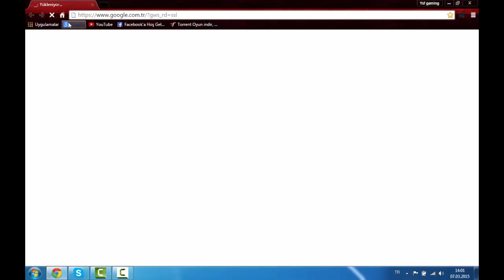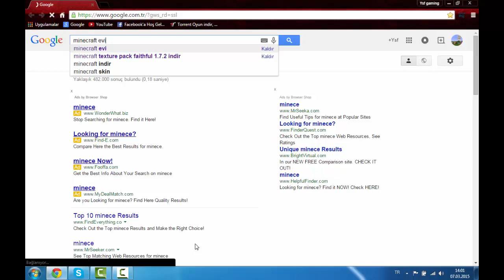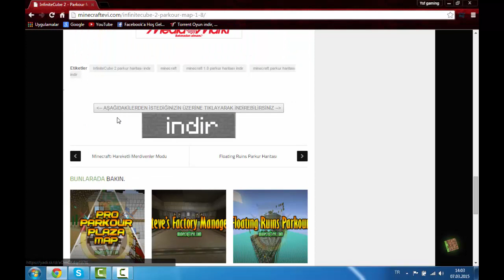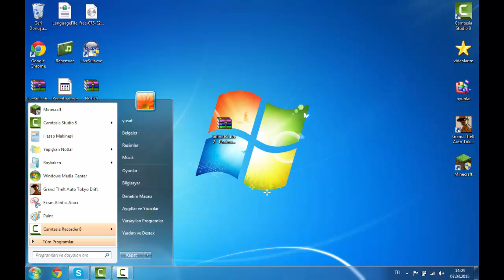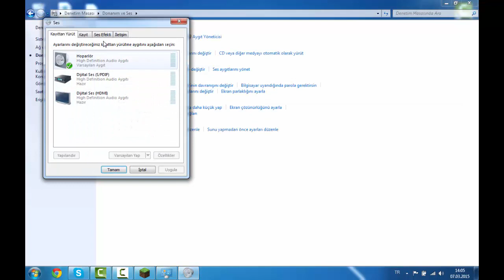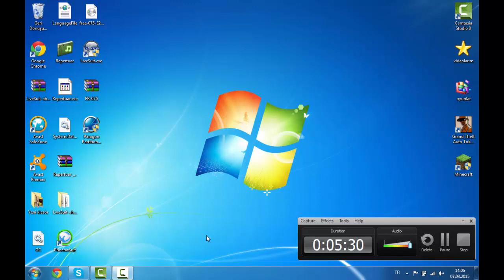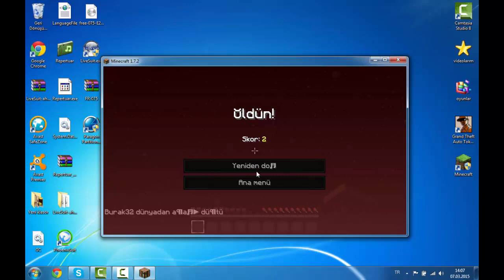minecraft'a harita yüklenimi - ysf gaming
video gelmesi için like atmayı unutmayın iyi seyirler :D